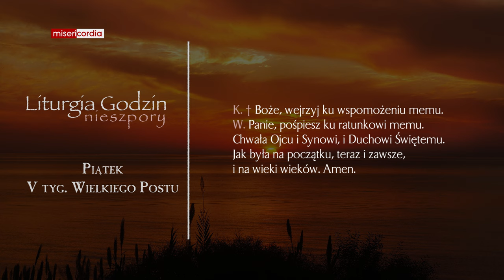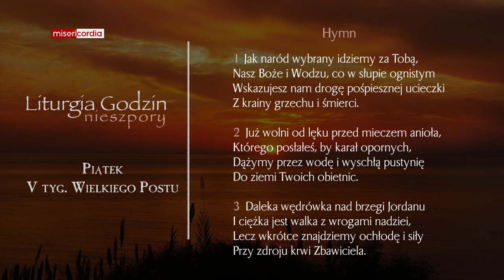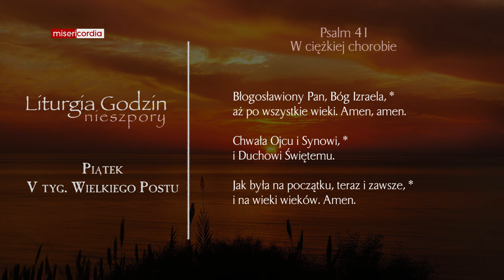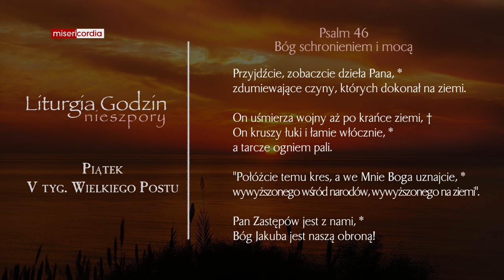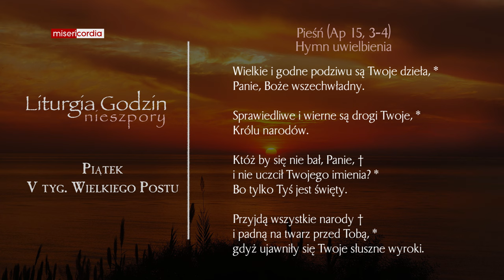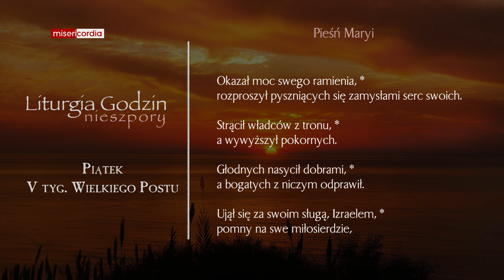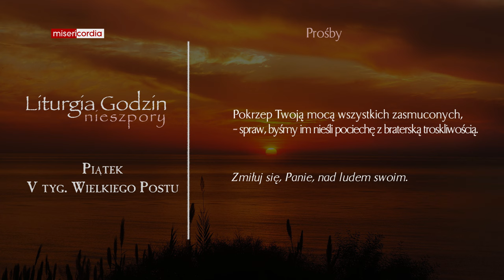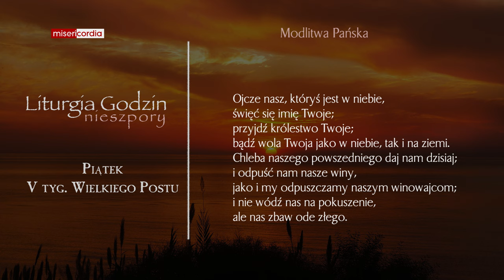Liturgia Godzin | Nieszpory | Piątek, V tyg. Wielkiego Postu